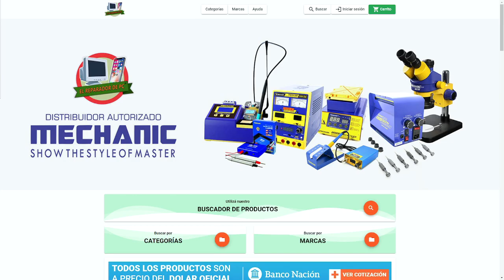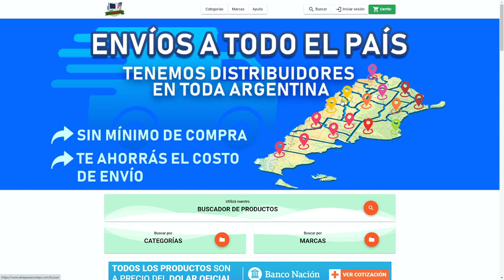ME CANSE DE ESTO... SILLA GAMER EN ARGENTINA BARATAS?